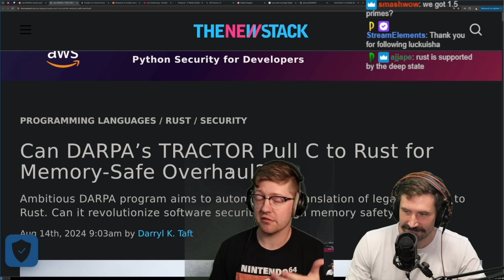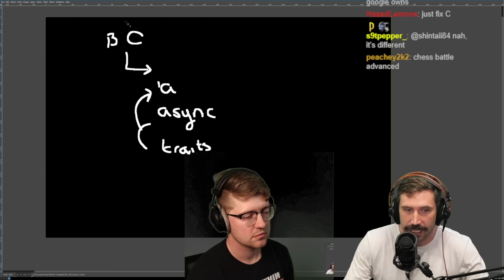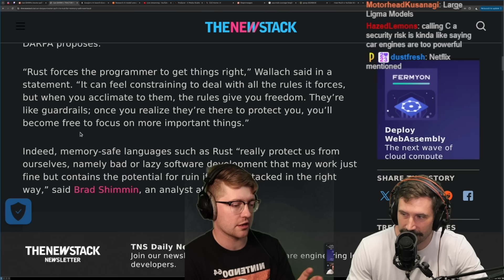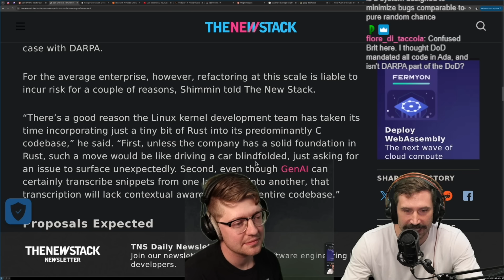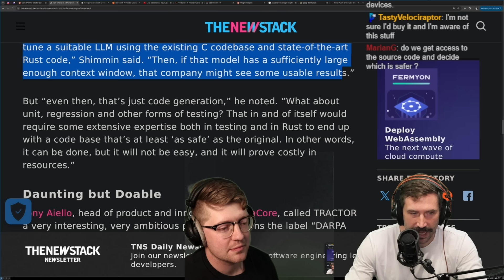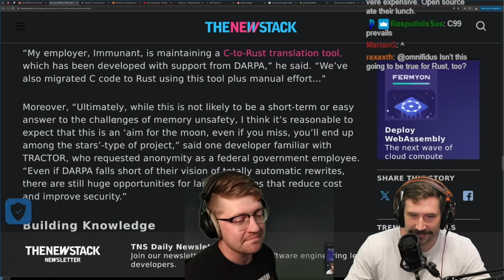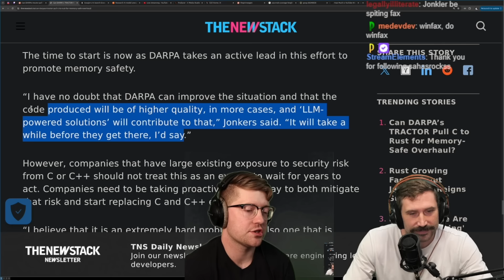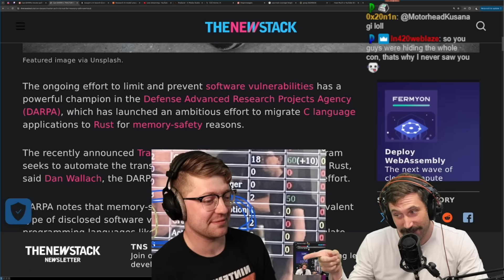TRACTOR - C to Rust AI Compiler By DARPA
### Article
By: Darryl K. Taft